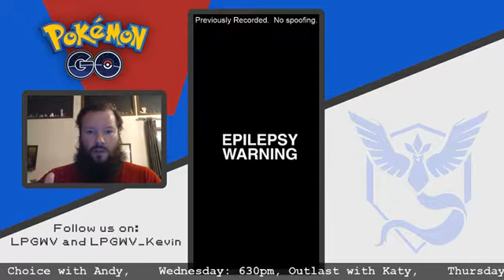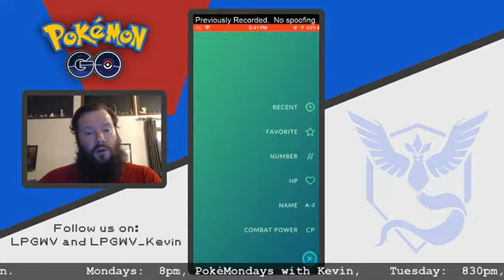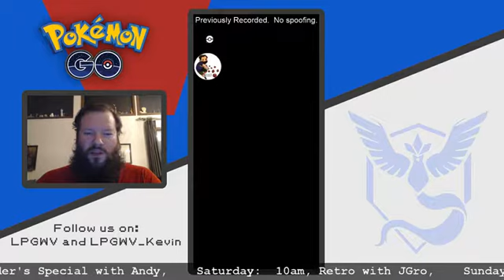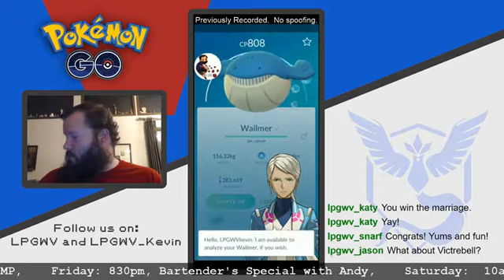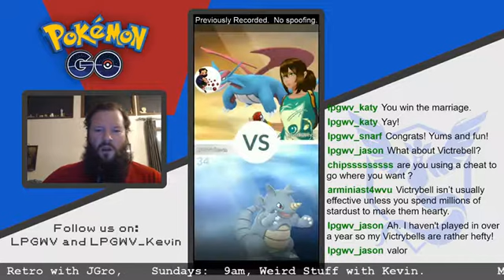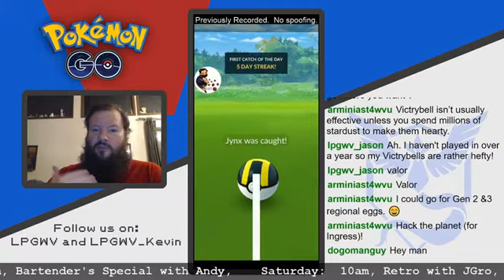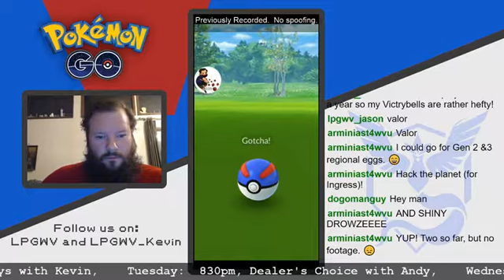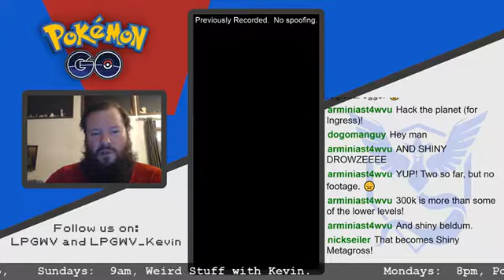LPGWV: PokéMondays: Pokémon Go with Kevin - New rewards, psychic event, and more!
A wild LPGWV appears!

A new Pokémon for research rewards, a psych event, and a special surprise.  Choose your starter, and let's go!